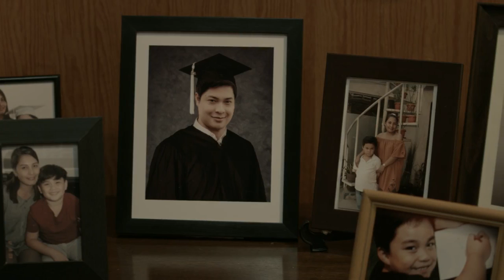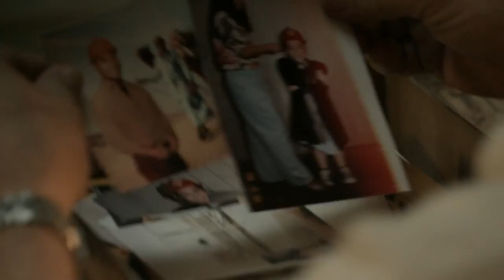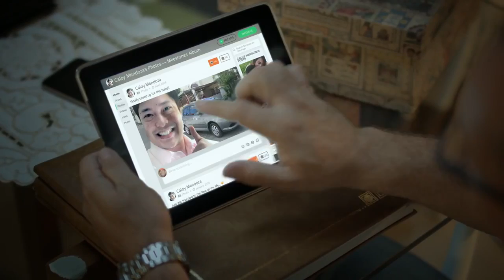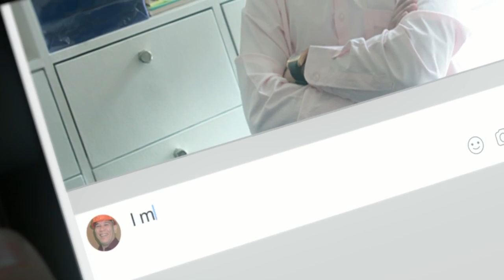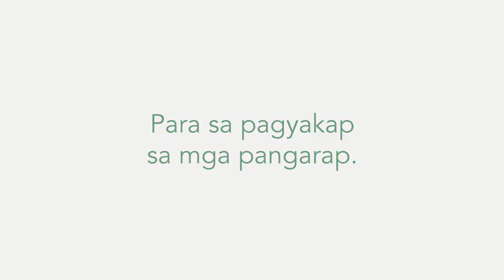😍😍 Camella : Ako naman ngayon 😍😍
Pagmamahal na hindi nasusukat ng layo at panahon.
Magagawa mo rin ba ang mga nagawa nila noon?

Camella North Luzon offers affordable house and lot packages with a wide selection to chose from.  We are the only property developer that offers residential development from Mega Manila East and North, Bulacan and Pampanga, Central Luzon and Northern Luzon. With our new EASY HOME SERIES, you could easily decide which is suitable to your budget and space requirements. Houses that are inspired by the charming Mediterranean community. World-class amenities such as clubhouse with swimming pool, lush and well-maintained landscapes, parks and playgrounds, basketball court, tree-lined avenues and jogging pathways. Now is the time to live your life to the fullest at Camella North Luzon properties.

Mega Manila
PILILLA*(NEW)
ANTIPOLO
BINANGONAN
QUEZON CITY
CALOOCAN
VALENZUELA
SAN JOSE DEL MONTE

Bulacan | Pampanga
SAN ILDEFONSO* (NEW)
STA. MARIA
BULAKAN
MALOLOS
PLARIDEL* (NEW)
BALIWAG
APALIT
MEXICO
PORAC/ANGELES

Central Luzon
ORANI
BALANGA HEIGHTS
GAPAN
CABANATUAN
TARLAC
PANGASINAN
SUBIC* (new)
URDANETA* (new)
SAN JOSE CITY* (new)

Northern Luzon
CANDON
BANTAY
LAOAG
SANTIAGO
CAUAYAN
CAGAYAN
SOLANO* (NEW)

FREE SITE & MODEL HOUSE VIEWING EVERYDAY

Free Property Consultations
Mr. Noel Aldiano
Call or Text Now !!
Mobile Numbers:
Skype Name : noel.aldiano02142012
Viber | Weechat | Whatsapp | Line | Imo

Let me help you to the best I can Real Estate Practioner

best Android smartphones. Check this cool gadgets

Galaxy S9+

Galaxy S9

iPhone® X

iPhone® 8

Galaxy Note8

Pixel 2

No Copyright intensions, FOR SUPPORT AND EDUCATIONAL PURPOSES ONLY)
If any content owners would like their images/video removed, Please Message me and I will do so.

copyright parties...
Thank you for being considerate.